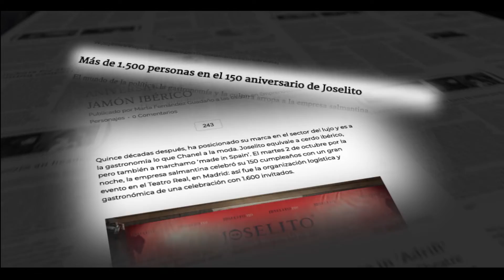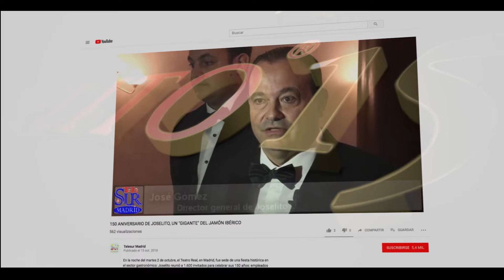Ganador Oro - Mejor evento de celebración - COW events para Joselito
150 Aniversario Joselito